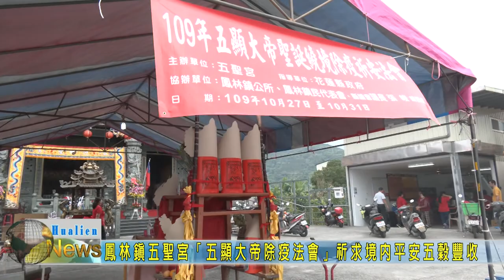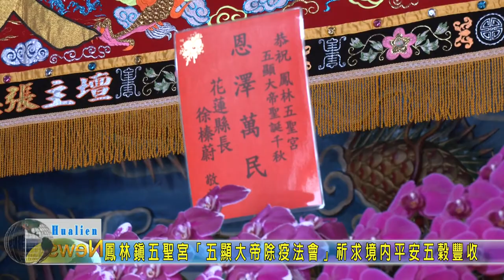20201029 08 鳳林鎮五聖宮五顯大帝除疫法會